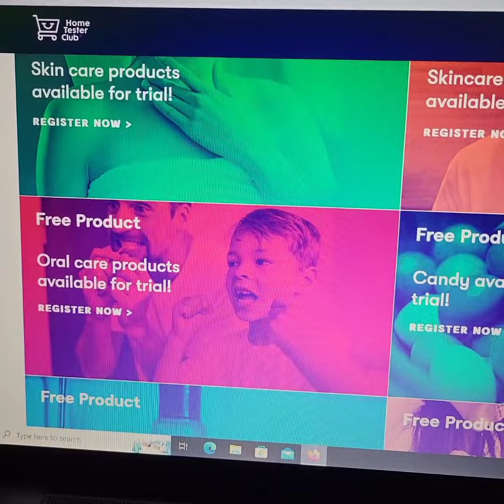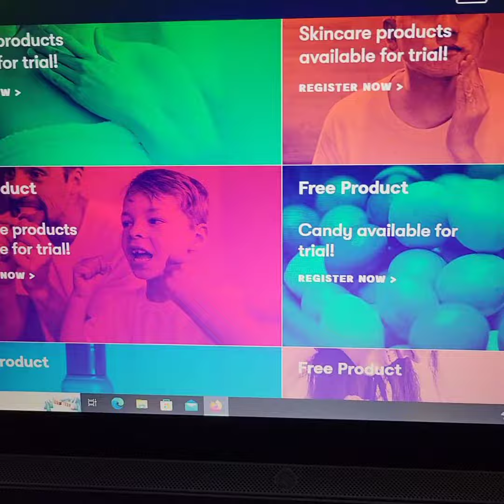HTC free product test, New update 1/19/23